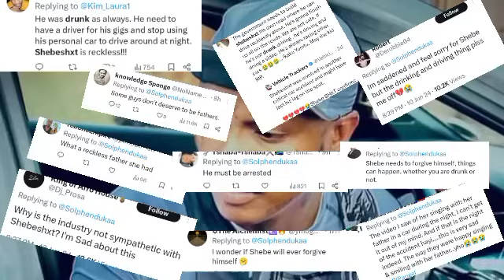Shebeshxt might end up in Jail for Six Years for the Death of his Daughter after Losing a Foot Sadly